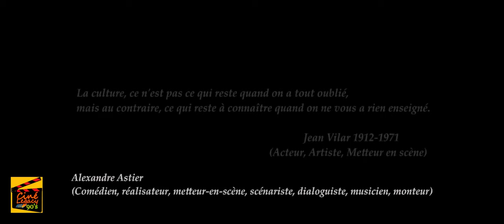Stallone: " Can't take this Sh.it anymore! " Tulsa King S01-Ep02 | DOC-US + InéditFr CinéLegacy🎬90's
" There are two types of cinema: those that cloak themselves in reality to convey a message of ideological fictions, and those that cloak themselves in ideological fictions to bring us back to reality. " - John⭐️Livhard

"Culture is not what remains when you've forgotten everything, but on the contrary what remains to be known, when you've been taught nothing."  Jean Vilar 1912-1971

                                       ⭐️CinéLegacy🎬90's⭐️Public health cultural channel.

" Il y a deux types de cinéma : ceux qui se couvrent de réalité pour transmettre un message de fictions idéologiques, et ceux qui se couvrent de fictions idéologiques pour nous ramener à la réalité. "John⭐️Livhard

"La culture n'est pas ce qui reste quand on a tout oublié, mais au contraire ce qui reste à connaître, quand on ne vous a rien appris."  Jean Vilar 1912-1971

"Défendons les œuvres ciné-séries actuelles POUR le conservatisme des valeurs familiales Chrétiennes Occidentales, contre l'ingérence obligatoire du cahier des charges de productions d'œuvres actuelles idéologiques, dites "progressistes", masquant les principes agressifs communiste de rééducation des peuples. S'appuyant sur une minorité dites "opprimée" à l'étrange pouvoir influent & financier. D'autorité morale excentrique, douteuse et malveillante envers l'héritage Traditionnel d'une majorité qui en a conscience ou non."